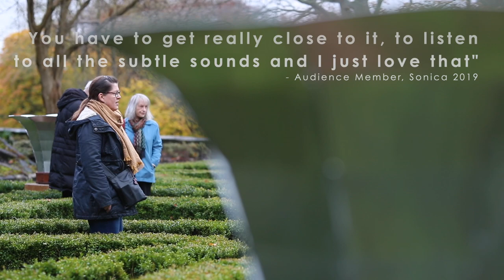Sound Horn Promo -Louise Mather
Visit Katie Anderson's Sound Horn installation at Barwhillanty Estate between Tue 24th and Sat 28th August. Tickets available

Cryptic Sound Horn Promo video created by Louise Mather.